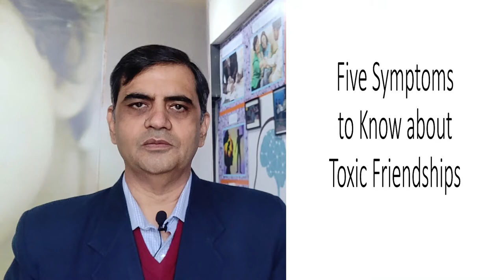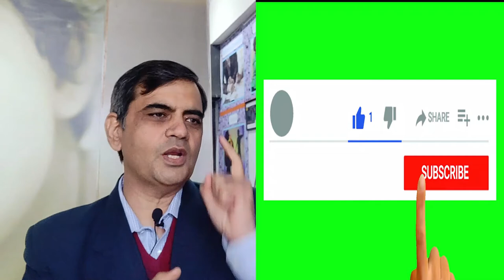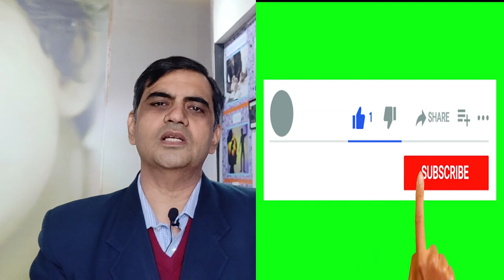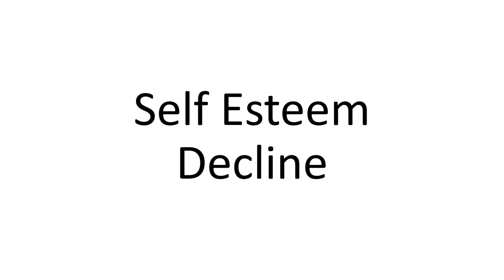Five points to check Toxic Friendship.पाँच बिंदुToxic मित्रता की जाँच करने के लिए How to make Friend